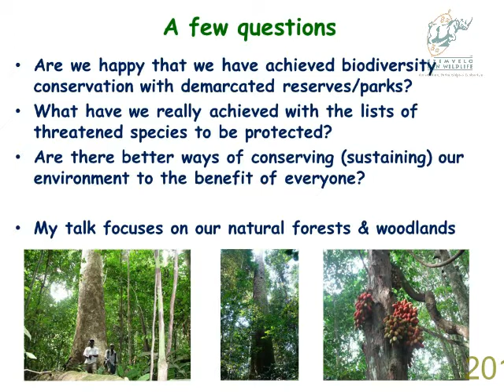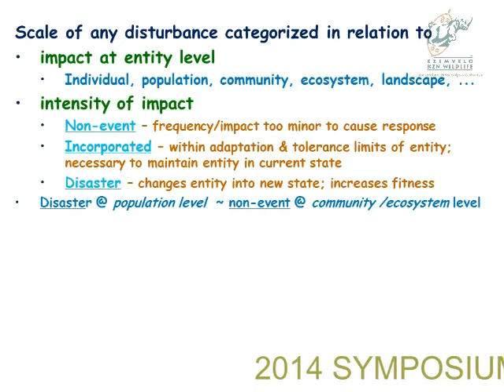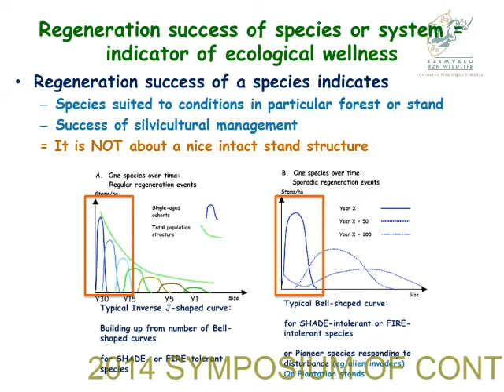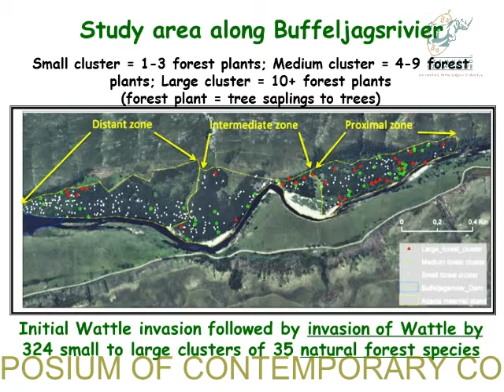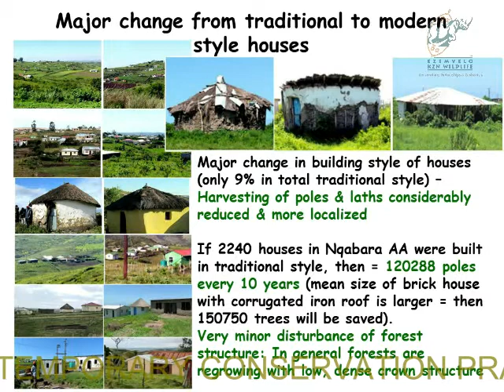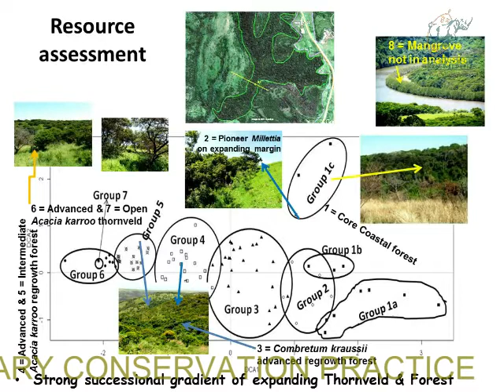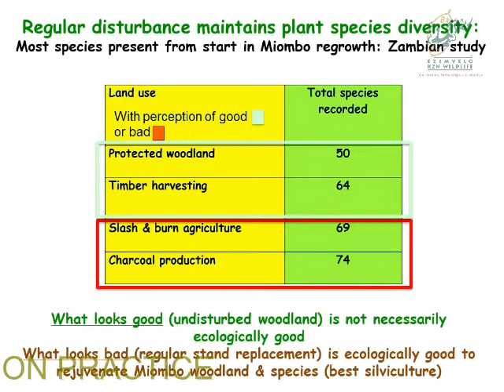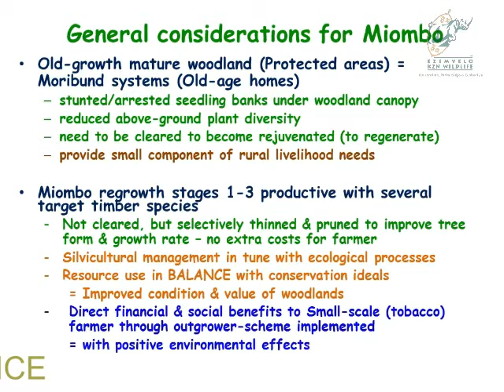2014D3S29L4 Coert Geldenhuys Is conservation necessarily good - what criteria do we use?